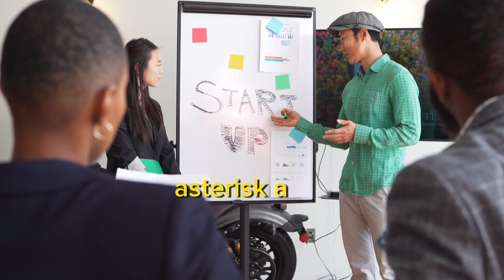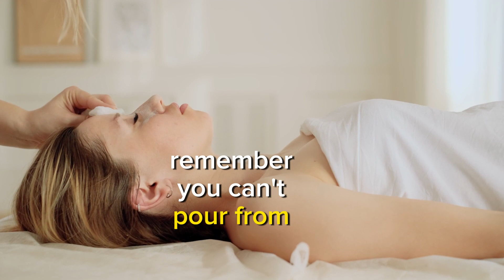Healthy Habits For A Busy Lifestyle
In today's fast-paced world, maintaining our health and well-being often takes a backseat to the demands of our busy schedules. But what if there was a way to thrive amidst the chaos? In this video, we delve into the secrets of maintaining a healthy lifestyle even when life seems to be pulling us in a million different directions.

Join us as we explore a range of practical strategies for incorporating healthy habits into your daily routine. From establishing a positive mindset and prioritizing self-care to staying hydrated, managing stress, prioritizing sleep, and incorporating physical activity, we cover it all. Each tip is designed to be simple yet effective, making it easy to implement into even the busiest of schedules.

So, whether you're a busy professional, a parent on the go, or simply someone looking to prioritize your health, this video is for you. Get ready to reclaim your vitality, boost your energy levels, and unlock a happier, healthier you.

Don't let the chaos of life hold you back any longer. Watch now and start thriving in the midst of it all. Let's thrive together!

Our Weight Loss Pills;

Skin Tone,For Face And Body;